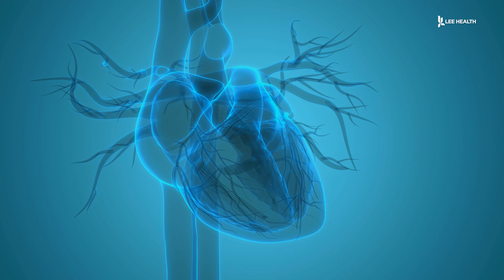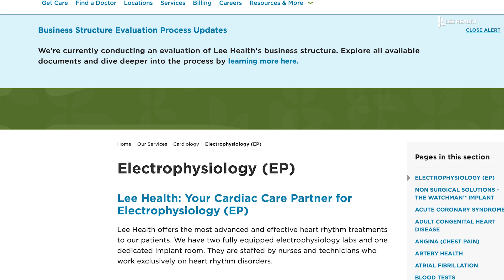What is Cardiac Electrophysiology?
Not every heart beats at the right pace. “The vast majority of patients are going to recognize that something's not right. They may not be able to put their finger on that there's some type of arrhythmia, but they just know that they're not feeling normal,” said Electrophysiologist Dr. Erick Burton.

Patients should address those concerns with their primary care physician. They may then refer them to a cardiologist. If the cardiologist believes an irregular heartbeat or arrhythmia is the primary concern, they’ll refer the patient to an electrophysiologist. “Cardiac electrophysiology is specialized in the area of diagnosis and treatment of these type of arrhythmias.”

There are multiple types of arrhythmias. While some can be controlled with medications and lifestyle modifications, “Some arrhythmias can require interventions where we have to go in and try to eliminate the arrhythmia through various procedures such as a catheter ablation procedure, or sometimes people with heart rates that are too slow, they might need to have a pacemaker,” said Dr. Burton. “That's part of what an electrophysiologist really evaluates is the appropriate therapy for an individual's symptoms because obviously with somebody with a life-threatening problem, we want to be very aggressive in protecting that patient, whereas somebody who's not having a life-threatening problem, there are a little bit more options that are not quite as austere or severe.”

You can learn more by searching for Electrophysiology on leehealth.org.

Lee Health in Fort Myers, FL is the largest network of health care facilities in Southwest Florida and is highly respected for its expertise, innovation and quality of care. For more than 100 years, we’ve been providing our community with personalized preventative health services and primary care to highly specialized care services and robotic assisted surgeries.

Visit LeeHealth.org